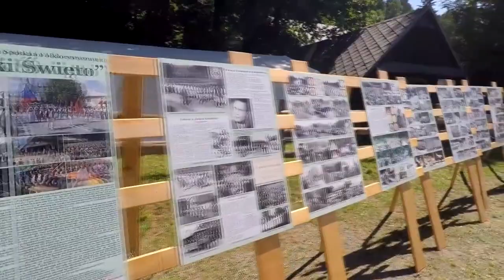Gorolski święto 2017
Mezinárodní folklorní setkání „Gorolski Święto” je druhým nejstarším folklorním festivalem v České republice a beze sporu největším, organizovaným nestátní neziskovou organizací. Gorolské národopisné slavnosti probíhají vždy na začátku srpna v přírodním amfiteátru v Městském lese a v domě PZKO v Jablunkově. Po dobu tří festivalových dnů, se ho každoročně zúčastní kolem 15 tisíc osob.